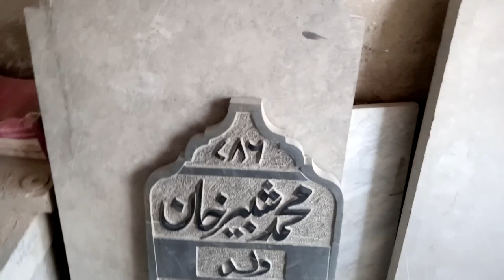How to Make Large Black Granite Mortar (Langri) in Taxila | Stone Langri @sakhawatvlogs 65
_____________|Playlist|_______________

♥ Sakhawat Ali Vlogs

♥ Shorts

♥ Interesting Videos For New Youtubers

Sakhawat Ali
From - Taxila ( Pakistan )